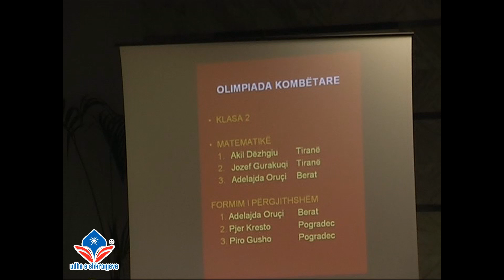Megi dhe Sidrita - ceremonia e çmimeve, Olimpiada IX Kombëtare "Udha e shkronjave", 2009